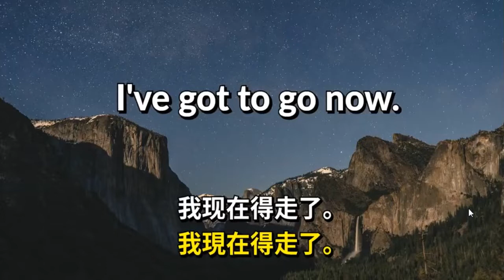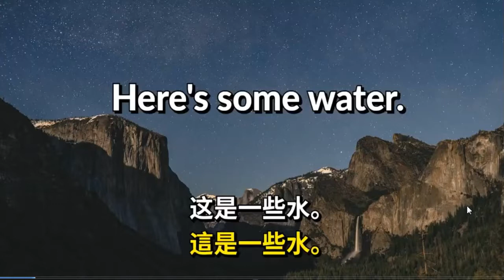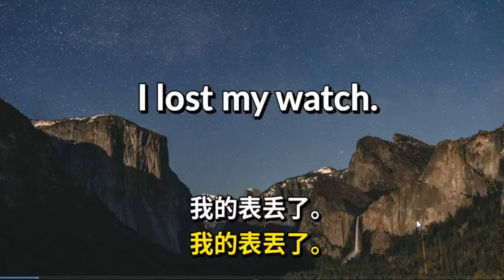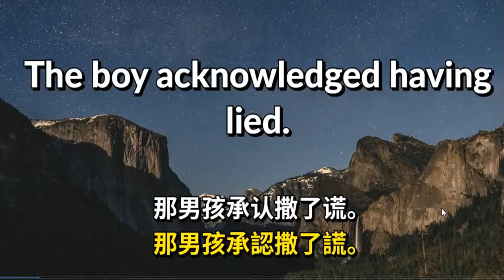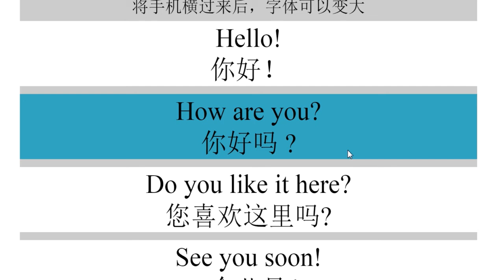初级英语日常用语短句1000句5